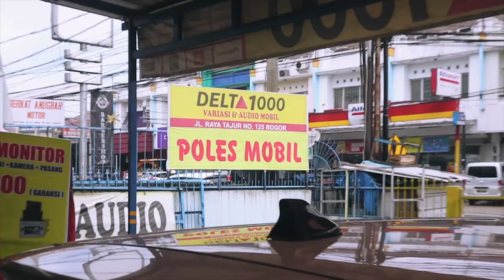modifikasi toyota calya | pasang spoiler ducktail carbon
Vlog pasang spoiler sigra di calya lebih simple dari pada wing model TRD menurut gua, simak videonya .

terimakasih untuk :
Garasi Carbon : @garasicarbon
Delta1000 : @delta1000variasimobil